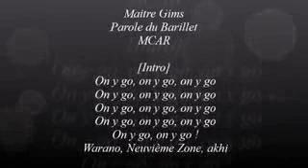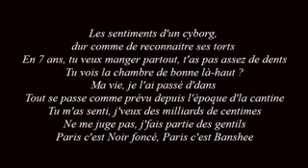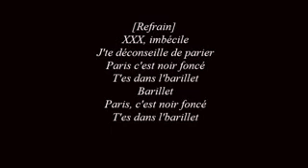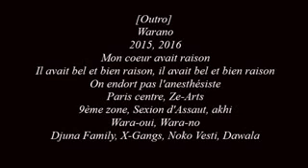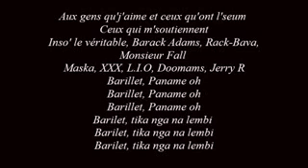Maitre Gims- Barillet Paroles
paris c est noir fonce paris c est banshees